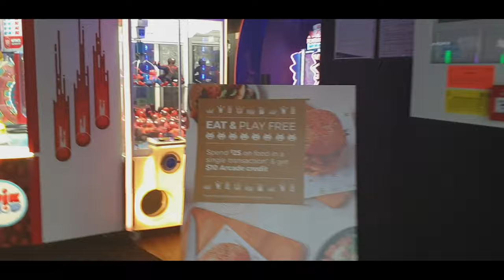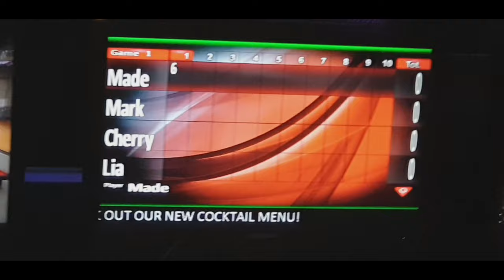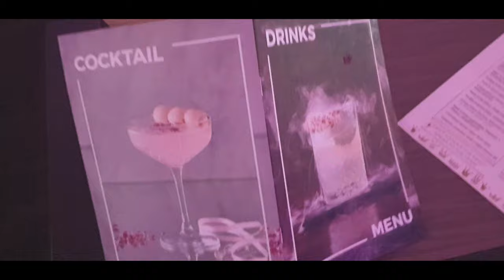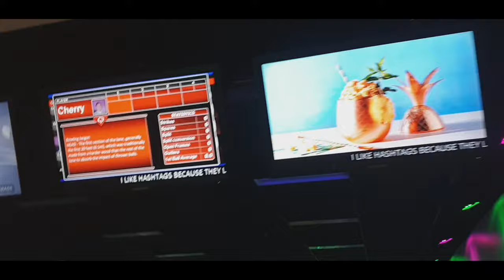FIRST TIME MAG BOWLING!!